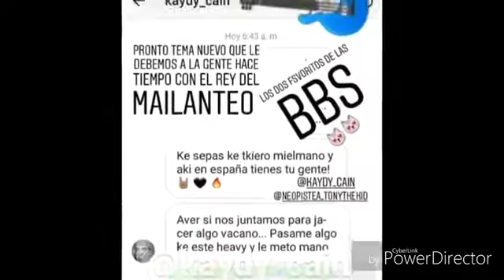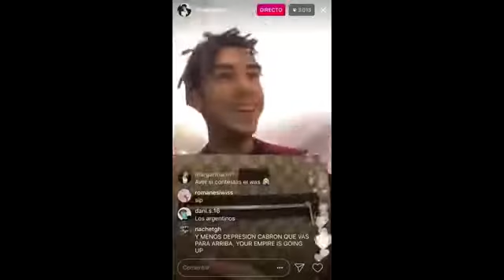Curiosidad Sobre Duki-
Duki Curiosidad 1-0